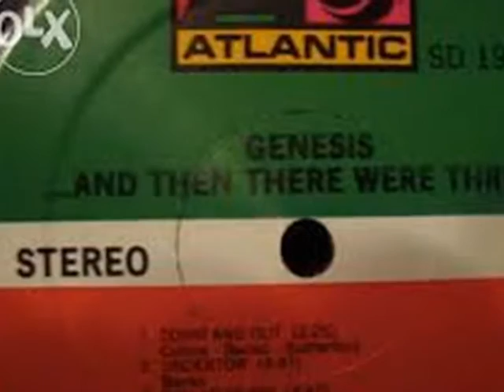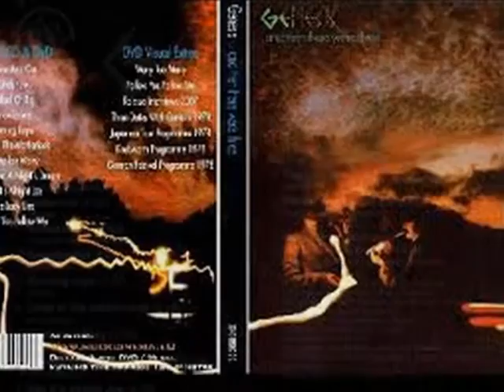GENESIS BALLAD OF BIG I LOVE MUSIC 70'S